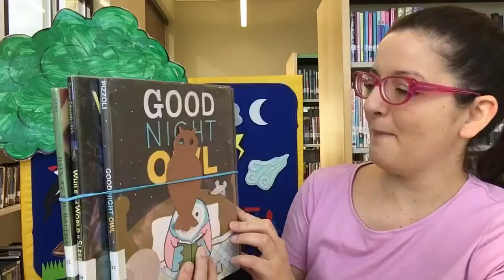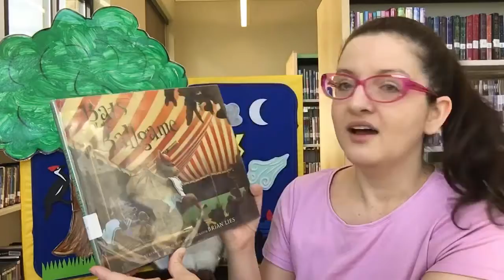Tails and Tales Summer Reading 2021: Night Owl